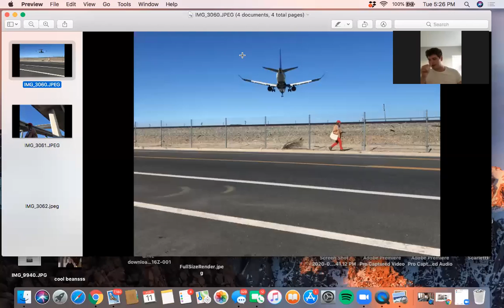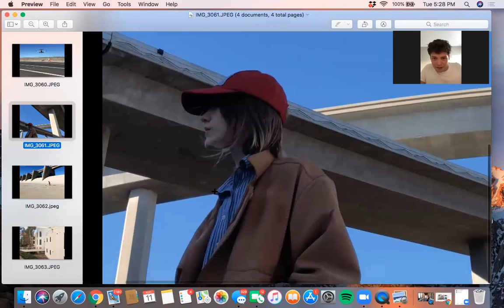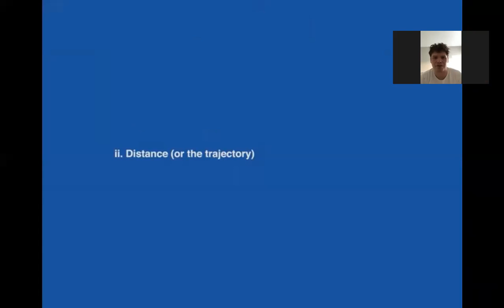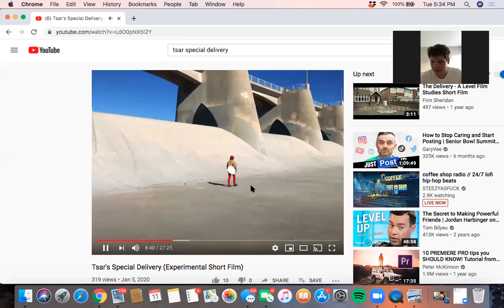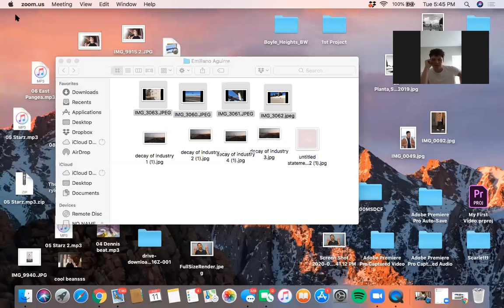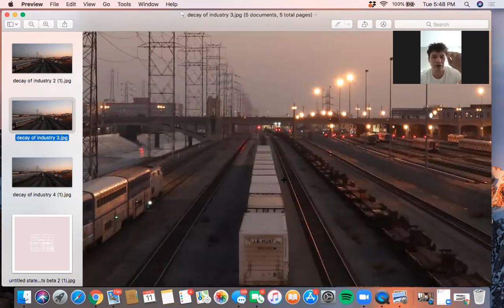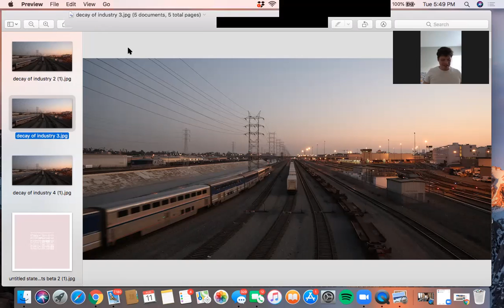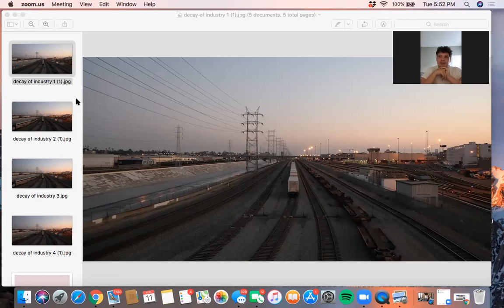Episode 6: Emiliano Aguirre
Thank you for tuning into Episode 6 of The Come Up VideoShow! For this episode, we had the pleasure to interview Emiliano Aguirre. Aguirre is an interdisciplinary artist based in the LA area. His principle medium is filmmaking and photography with a focus on architecture and social-economic issues. His recent work Tsar's Special Delivery was showcased at the Post Pride Exhibition for Ace 121 Gallery.

Emiliano and I talked about his recent film Tsar's Special Delivery and the processes of creating the short film. Thank you Emiliano!